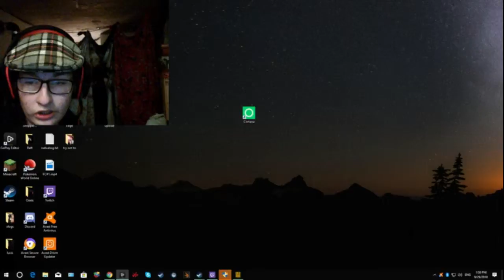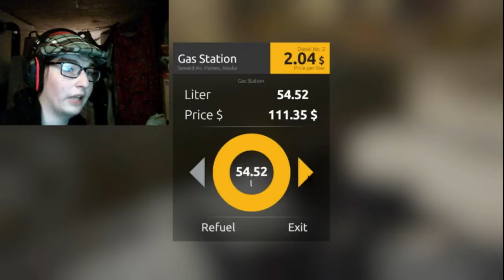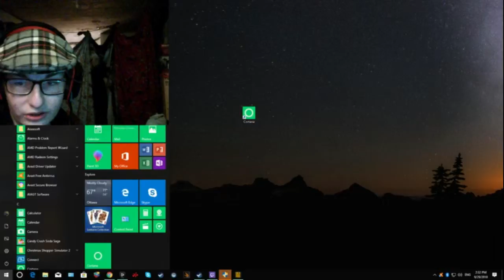gold rush pt #2